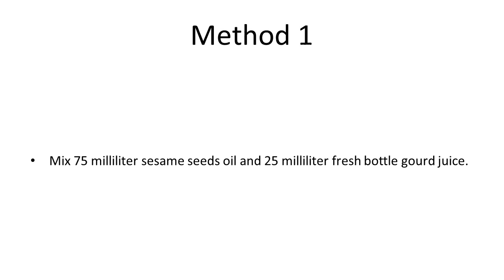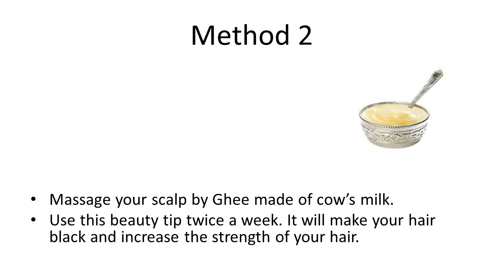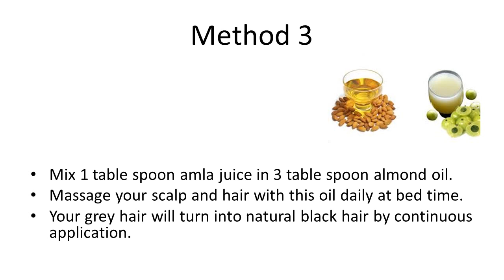3 Miraculous Natural Black Hair Tips To Turn Grey Hair Black | Home Remedies for Black Hair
3 Miraculous Natural Black Hair Tips To Turn Grey Hair Black | Home Remedies for Black Hair